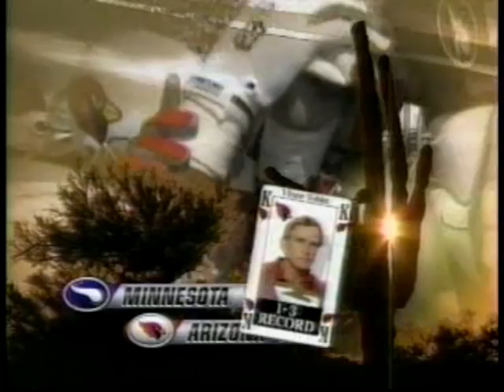NFL on FOX - 1997 Week 6 - Oct. 5 pregame show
The FOX NFL Sunday special pregame show from Week 6 of the 1997 NFL season. James Brown, Terry Bradshaw, Howie Long and Ronnie Lott.